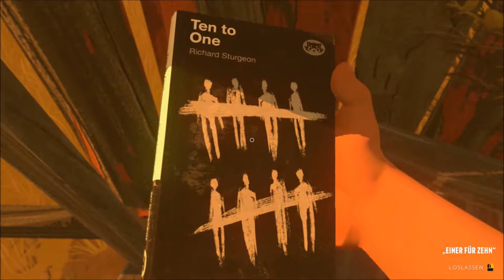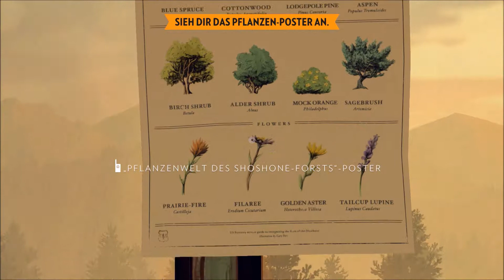#09 Let's Play Firewatch - Endlich abhörsicher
♥ Dir hat das Video gefallen? Dann würdest du uns mit einem Kommentar / einer Bewertung / oder einem Favoriten für dieses Video eine große Freude machen. ♥